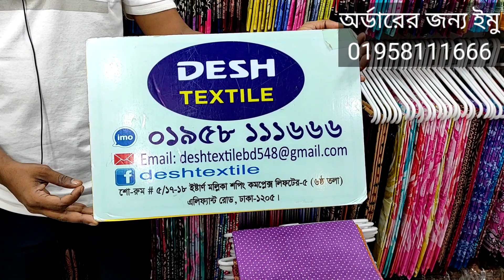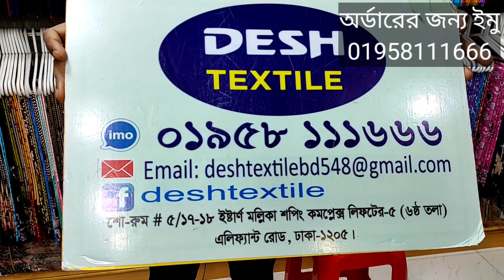৪০০ টাকায় কাড়াকাড়ি অফারে প্রাইড শাড়ী✌️✌️Pride sari only 400 Taka